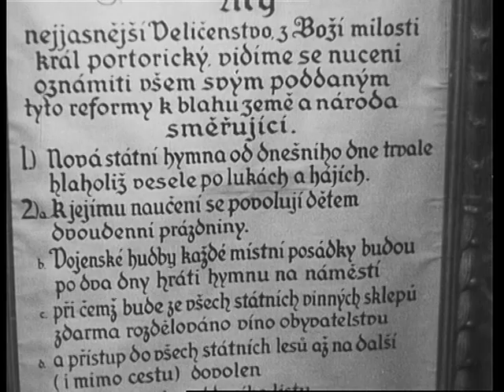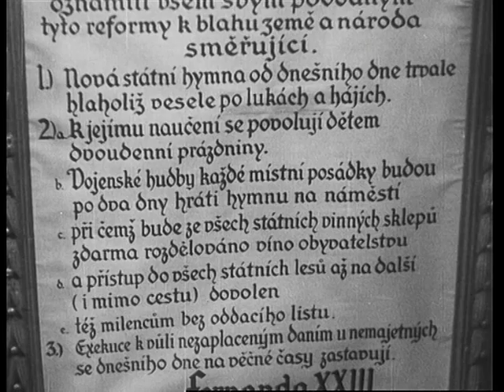Lelíček ve službách Sherlocka Holmesa - konkurs na novou hymnu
Hrají Vlasta Burian, Martin Frič, Lída Baarová a další.
Režie Karel Lamač, 1932